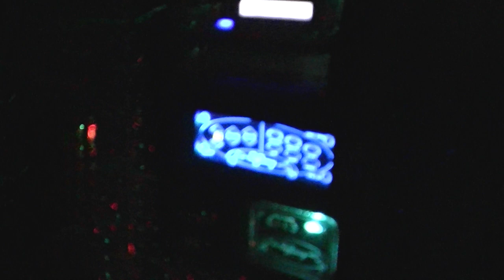Calgary limo, Lethbridge,Medicine Hat 30 pass. party bus with stripper pole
CALIFORNIA DREAM LIMOUSINE 30 PASS. LIMOUSINE PARTY COACH,